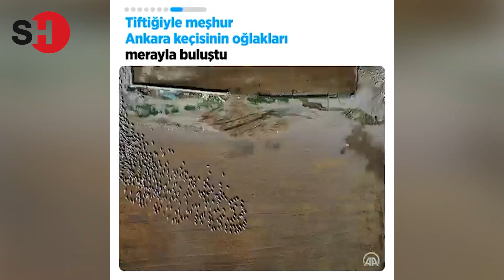8 HAZİRAN'DA NELER OLDU? /MEVLÜT ÇAVUŞOĞLU: BUĞDAY KORİDORUNU TÜRKİYE OLARAK UYGULANABİLİR GÖRÜYORUZ